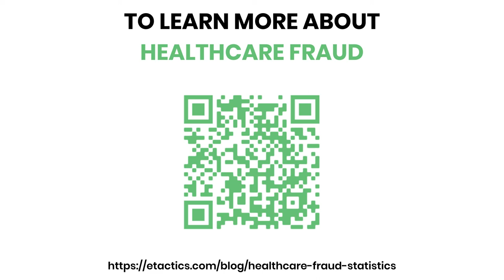8 Healthcare Fraud Investigation Statistics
For every law in the United States, some organization investigates people suspected of breaking the law. When it comes to healthcare fraud, the federal government has a few agencies to help catch these criminals. These agencies include… The Department of Justice (DOJ)... The Federal Bureau of Investigations (FBI)... The Department of Health and Human Services (HHS)... and The HHS’s Office of Inspector General (HHS-OIG).

All of these organizations conduct many investigations across the U.S. to catch healthcare fraud before it negatively affects patients’ lives.

The federal government won and/or negotiated more than $5 billion in healthcare fraud judgments, settlements, and other healthcare administrative impositions in 2021.

The DOJ opened 831 new criminal and 805 new civil healthcare fraud investigations in 2021. A year prior, they opened up 1,148 criminal and 179 civil healthcare fraud investigations.

The FBI opened 593 new healthcare fraud investigations in 2021. The same year, FBI investigations disrupted over 559 criminal fraud organizations. They subsequently dismantled the criminal hierarchy of 107 healthcare fraud criminal enterprises.

As you can see from the healthcare fraud statistics above, the situation is grim. So many healthcare entities break the law and commit medical fraud. There is so much fraud going on that there are four separate governmental organizations committed to taking down these criminals.

Healthcare entities must check their books and their prescription notes. All staff must be accountable for their actions to identify the fraud before it creates a serious negative impact.